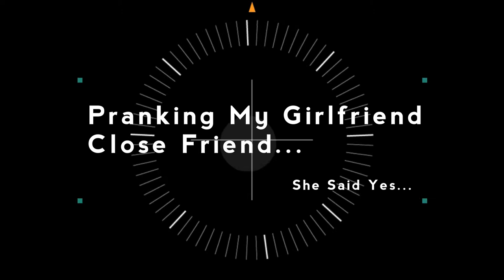Pranking GF friend Ati Nimemkufia mbaya...Hahaha!! Lets Watch....Like and Subscribe (Part One)